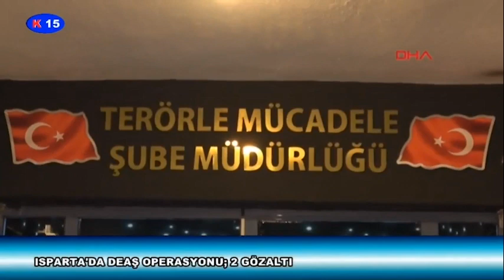ISPARTA'DA DEAŞ OPERASYONU; 2 GÖZALTI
Kanal 15 Canlı Yayınını 7/24 canlı olarak izleyebilirsiniz.